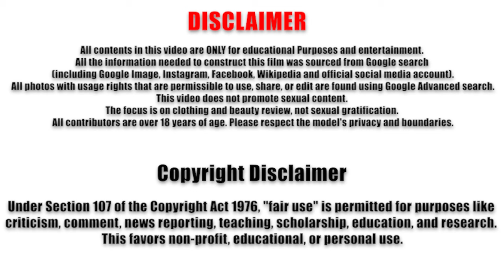Elaina St James ❤️‍🔥 Model Over 50 🖤 Biography and Wiki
Elaina St James IG: @elainastjames

Welcome back to models over 50, where we explore the extraordinary lives and careers of models who are changing the face of beauty and fashion across the globe.

Today, let's take a closer look at Elaina St James, a 56-year-old model with a powerful presence and an inspiring journey. Born in 1967, Elaina has risen to prominence in the modeling world with her vibrant Instagram presence, where she boasts over 400,000 followers.

Thank you for tuning in to "models over 50."

You will surely like this video:
Dana Natalli ❤️‍🔥 Model Over 50 🖤 Biography and Wiki